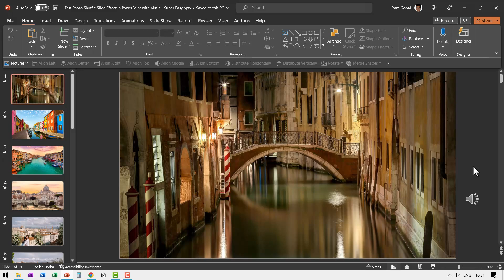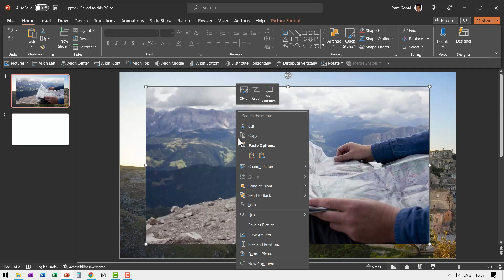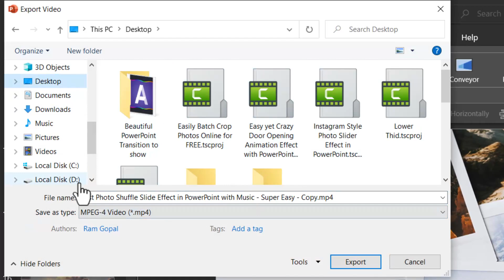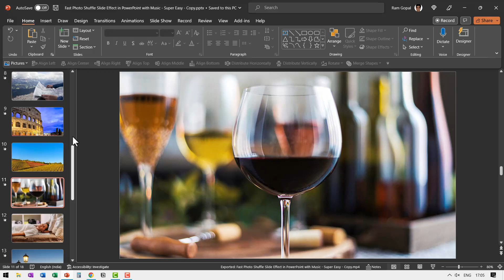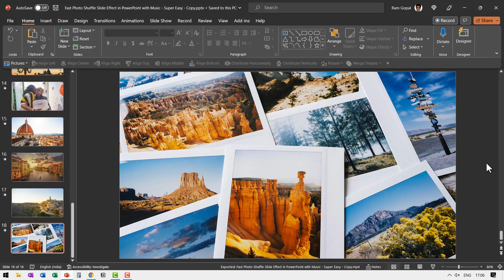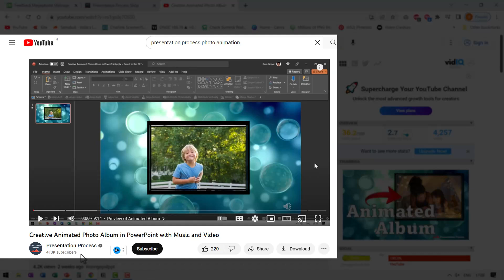FAST Photo SHUFFLE Slide Effect in PowerPoint | Create Easy Video Album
Create a FAST Photo SHUFFLE Slide Effect in PowerPoint. This is a super easy effect for even beginners to create and present their photo albums. *Ramgopals PowerPoint Mastery TRAINING Program*

Contents of this video:
00:00 Preview of effect types
01:20 Insert Images to Showcase
02:22 Apply Transition Effect
03:00 Add Sound Effect
03:50 Export as Video
04:27 Add Music Clip
05:37 Text Shuffle Effect